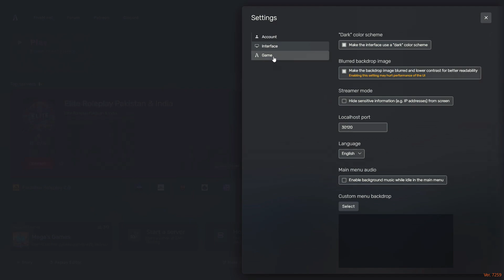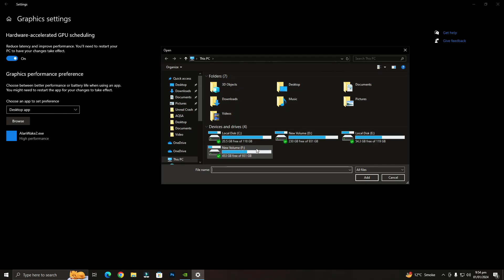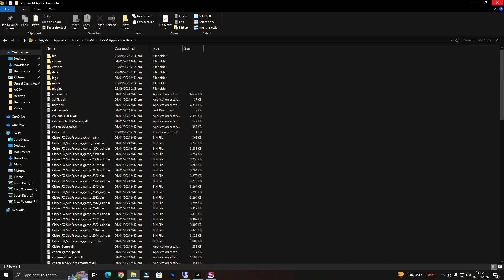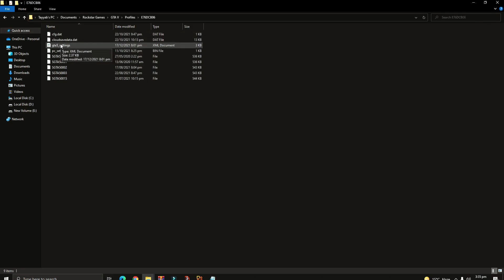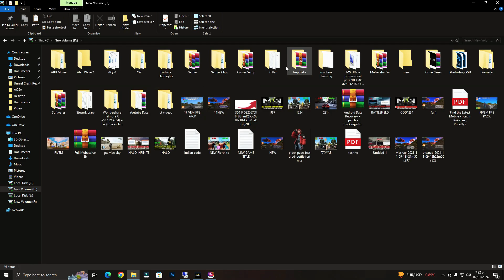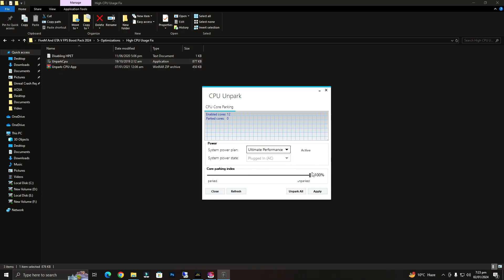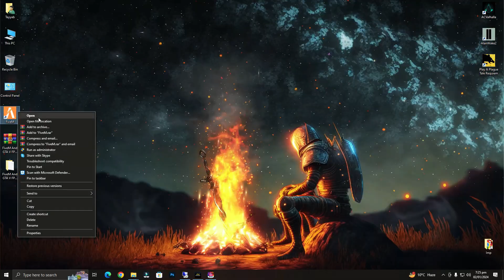FiveM FPS BOOST 2024 & Fix Lag on FiveM Ultra Low End PC Pack | GTA 5 FPS BOOST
In this video, I am going to be showing you guys FiveM FPS BOOST 2024 & Fix Lag on FiveM Ultra Low End PC  Pack | GTA 5 FPS BOOST

🔸System Requirements

Operating System
 Windows 10 Pro 64-bit
CPU
RAM
 16.0GB Dual-Channel DDR4 @ 3600MHz (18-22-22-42)
Motherboard
Graphics
 VG249Q1R (1920x1080@144Hz)
 4091MB NVIDIA GeForce RTX 4060 (MSI)
Storage
 931GB Western Digital WD10E (SATA )
 238GB Netac SSD 256GB (SATA (SSD))
 931GB KINGSTON SNV2S1000G (SATA-2 (SSD))
Optical Drives
 No optical disk drives detected
Audio
 USB Audio Device